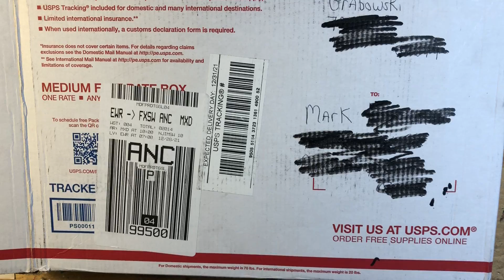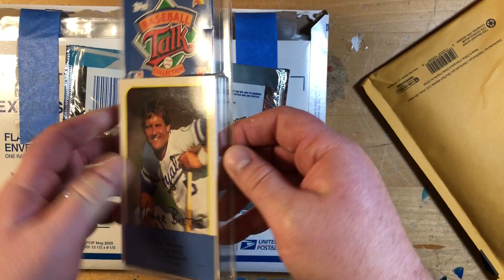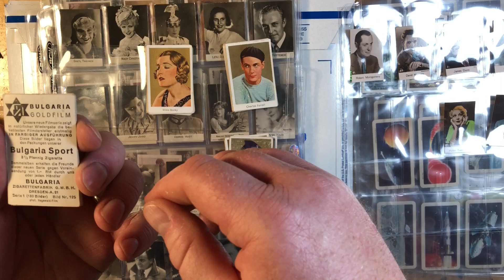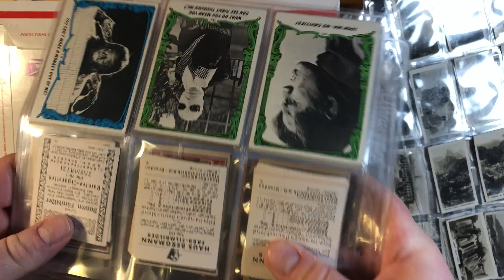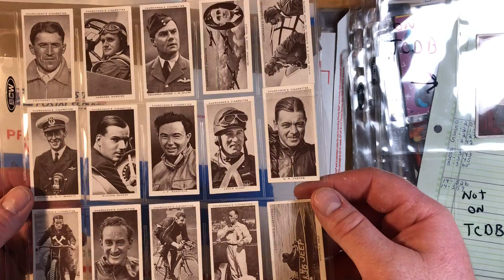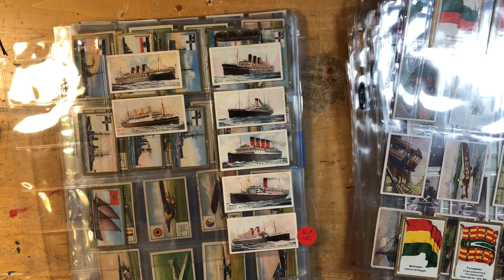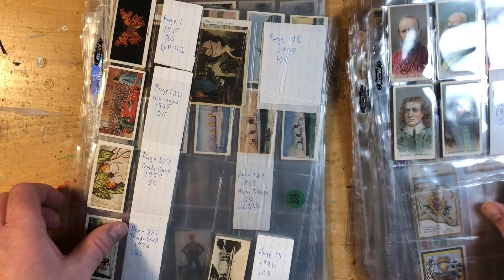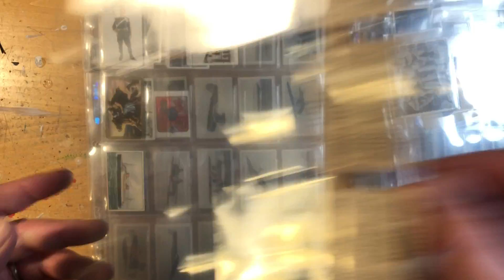Huge oddball lot trade from fellow TCDBer, Dave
Got a huge package of awesome from fellow oddball collector Dave from the Trading Card Database tcdb.com .  Just so much cool stuff packed in this box I surely didn't do it justice.